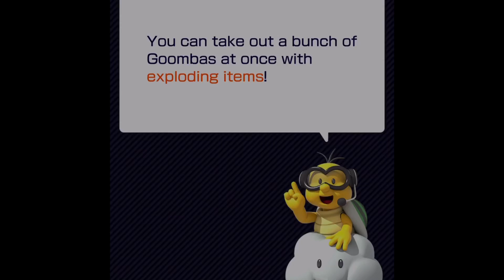Best Moments of August 2020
One of the videos is not a video that I recorded on August, but I still recorded it because it was fun. Might not record much for September’s moments because I’m going to college, so I hope you enjoy this video.